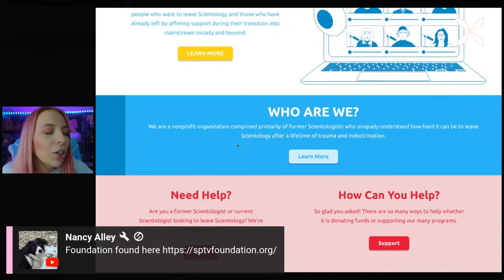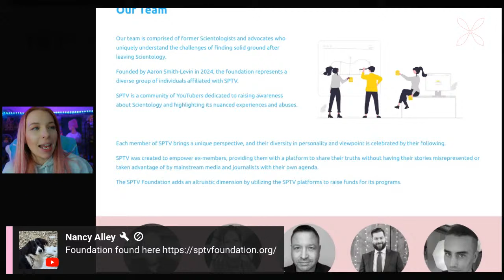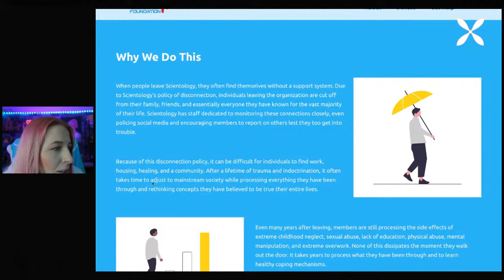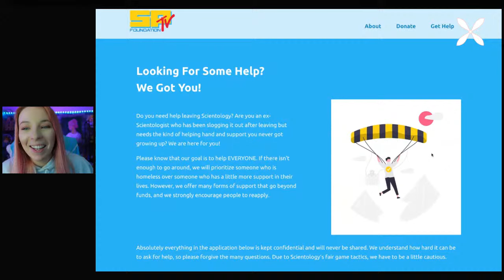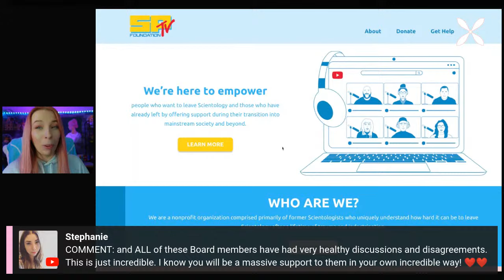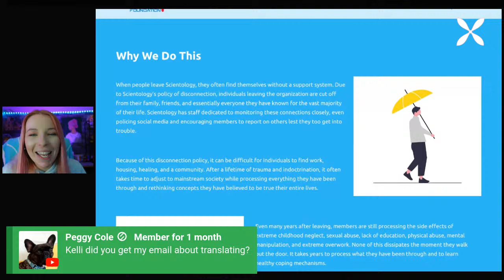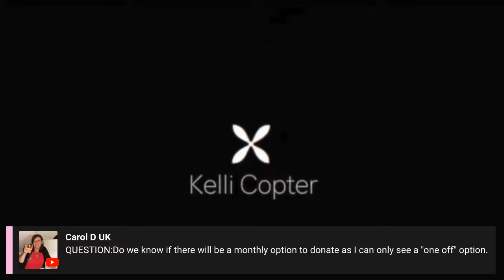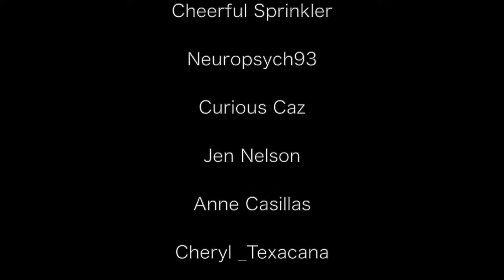Lets Take a Look at the SPTV Foundation!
Lets take a look at the new website for the SPTV foundation! we will be able to see the new board members, the mission statement and how people who want to leave scientology can get help.

" SPTV was created to empower ex-members, providing them with a platform to share their truths without having their stories misrepresented or taken advantage of by mainstream media and journalists with their own agenda."

My links